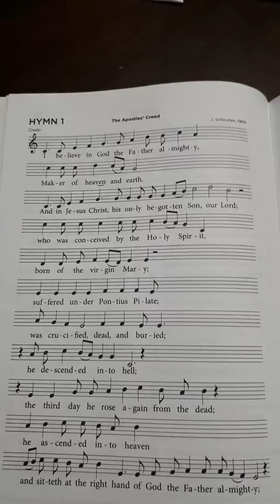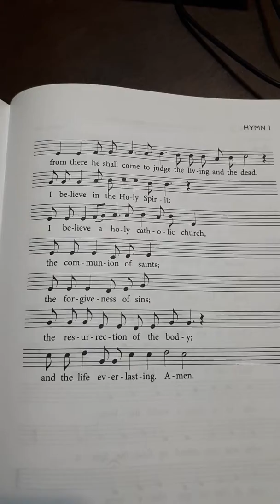Hymn 1 for memory work with piano help (thx Jon Kingma) CanRef BoP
Help with your child's memory work from the Book of Praise